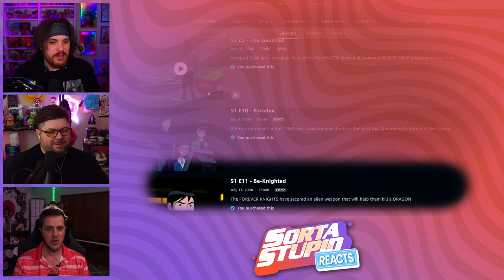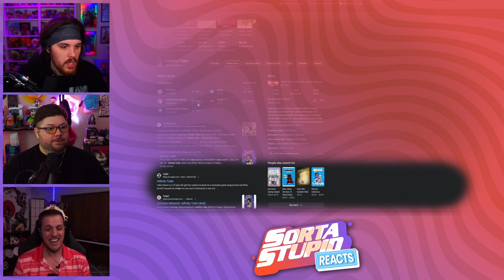Ben 10 Alien Force Episode 9 & 10 Group Reaction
What Are Little Girls Made Of? / The Gauntlet